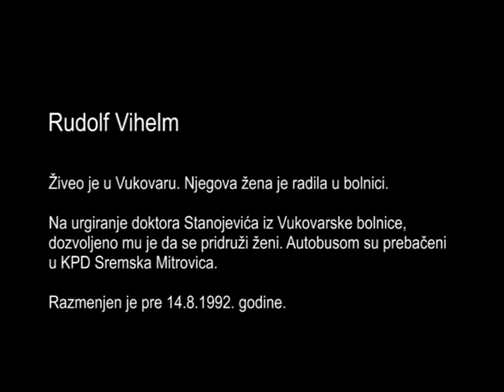Rudolf Vilhelm, Ovčara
Rudolf Vilhelm

Živeo je u Vukovaru. Njegova žena je radila u bolnici. Sa njom je  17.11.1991. godine  otišao u bolnicu, kako bi bili evakuisani iz Vukovara. Naredna tri dana bili su u podrumu bolnice. Dana 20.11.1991. godine, dok mu je žena bila na sastankui, srpski vojnici su njega i ostale koji su se sklonili u bolniicu, autobusima transportovali u kasarnu JNA. Posle molbi lekarki čiji su muževi odvedeni, vojnici su po spisku vratili nekoliko muškaraca, među njima i Rudoalfa, u dvorište bolnice.
Svedoči da su pre vraćanja u bolnicu morali da prođu kroz špalir i da su vojnici teško pretukli jednog muškarca. Kada je vraćen u bolnicu major Šljivančanin i još jedan vojnik su ispitivali  i dređivali ko će biti vraćen u autobus a ko će se pridružiti grupi žena i dece. Vilhelmu je prvo rečeno da se vrati u autobus, ali je kolega njegove žene dr.Stanojević urgirao kod poznanika, vojnika JNA, pa je Vilhem oslobođen i dozvoljeno mu je da se pridruži ženi. Ubrzo su autobusima prebačeni u KPD Sremska Mitrovica. Razmenjen je pre 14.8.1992. godine.